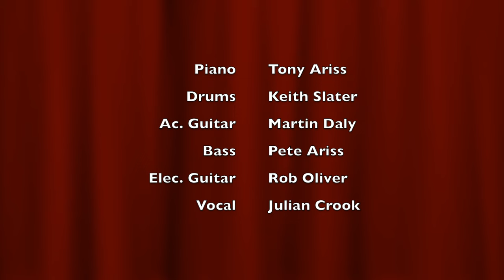Walking In Memphis (ft Julian Crook) 10 April 2016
Walking In Memphis (ft Julian Crook) 10 April 2016 - Knowle British Legion, Solihull, UK

 Piano         Tony Ariss
 Drums         Keith Slater
 Ac. Guitar Martin Daly
 Bass         Pete Ariss
 Elec. Guitar Rob Oliver
 Vocal         Julian Crook

(written Marc Cohn)